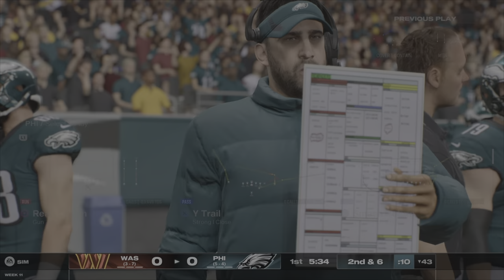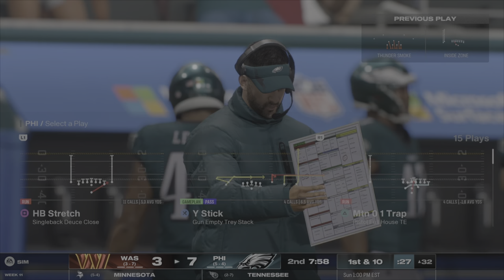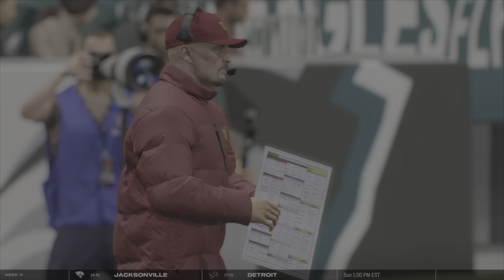Madden NFL 25 Philadelphia Eagles Franchise Ep. 10 (vs Commanders)